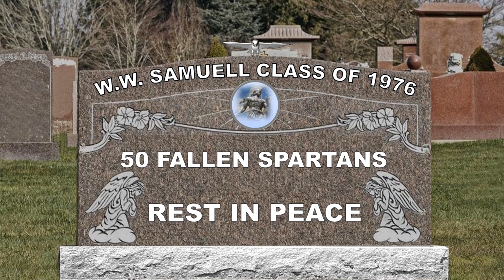WWS 1976 - Memorial Video & Reunion Pics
W.W. Samuell Class of 1976 - Memorial Video & Reunion Pictures at the 8:00 minute mark.